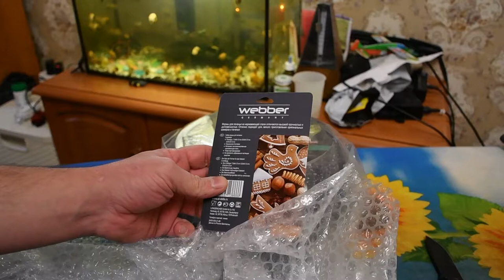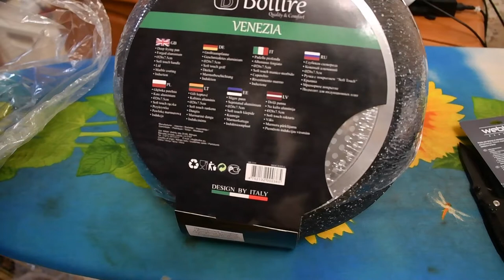Обзор сковороды Bollire 28 см. Распаковка посылок из Китая #96.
BR-1010 Глубокая сковорода Bollire 28 см, Подходит для всех видов плит, включая индукционные, Внутреннее покрытие PFLUON Marble - трехслойное, износостойкое антипригарное покрытие, Технология дна- FULL INDUCTION BOTTOM
Готовим без масла